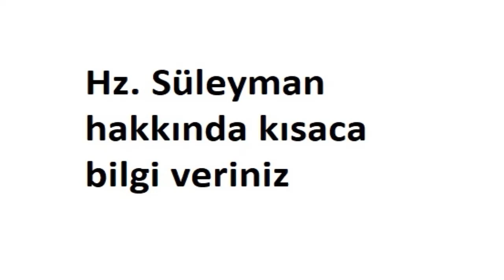Hz. Süleyman hakkında kısaca bilgi veriniz